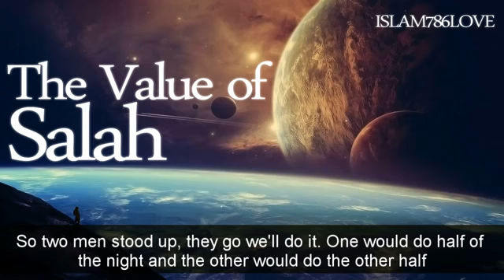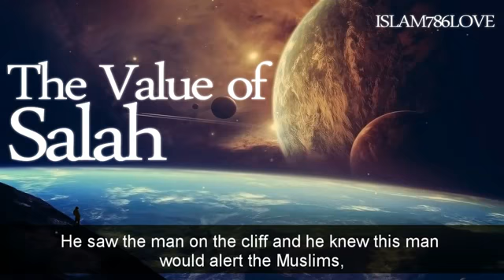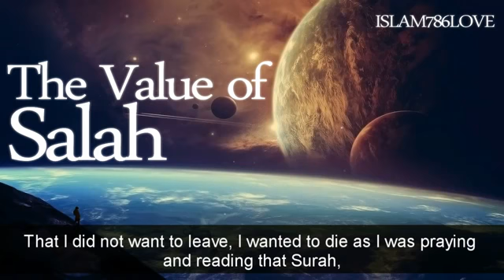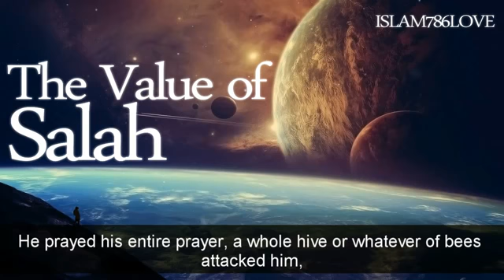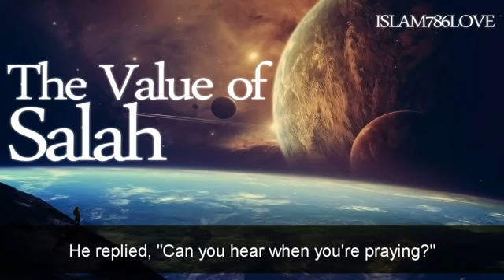The value of salah...